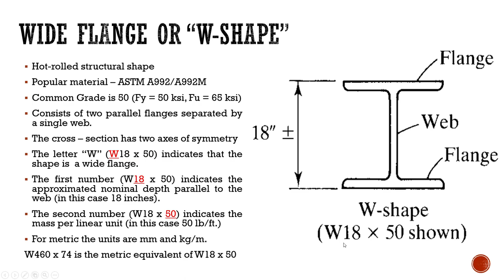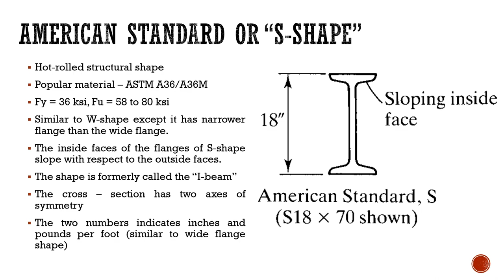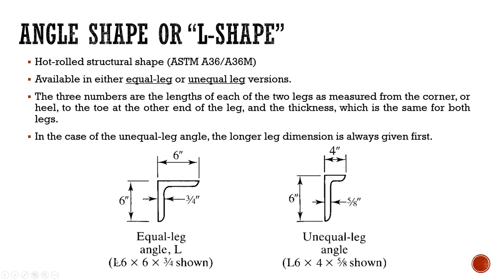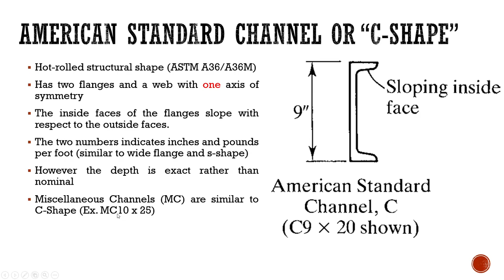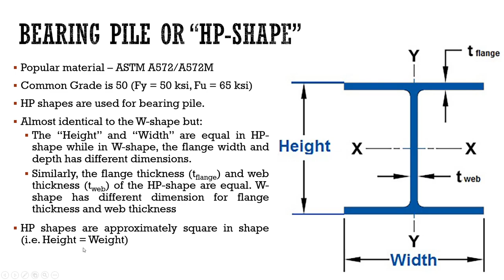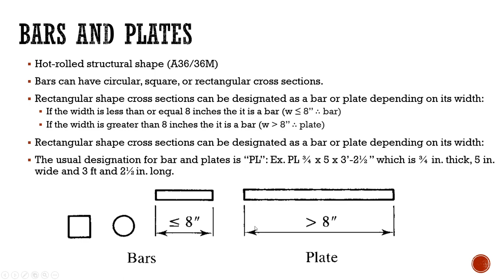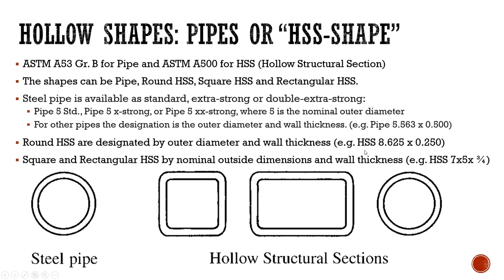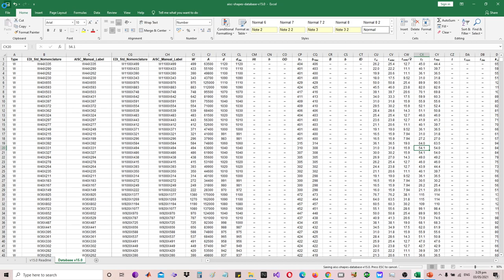Principles of Steel Design: Steel Cross-sections and Shapes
Link to AISC Steel Section Database